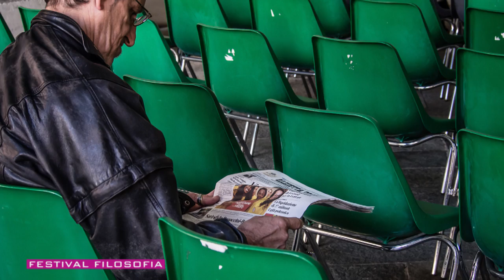Modena in un mese - Settembre 2014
Settembre a Modena è il mese della filosofia, il mese del 29 e dei cieli limpidi quando c'è il sole. Quando piove non fa freddo. Settembre, a Modena, non è l'inizio dell'autunno ma la coda dell'estate.

Ogni mese un video con le foto più belle della nostra città, realizzato grazie agli scatti di alcuni fotoamatori Modenesi.